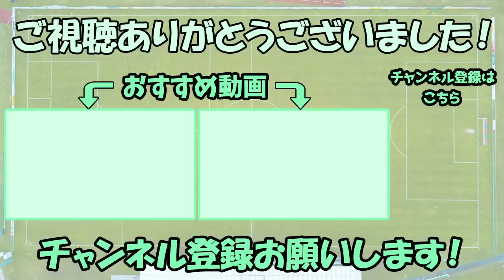【レオザ】日本代表で絶対的な地位を築くために必要なもの / 日本代表の背番号を決める人【切り抜き】